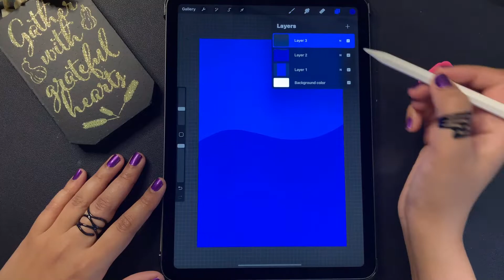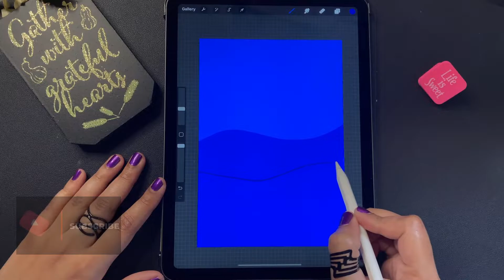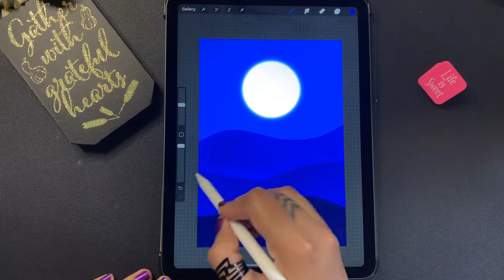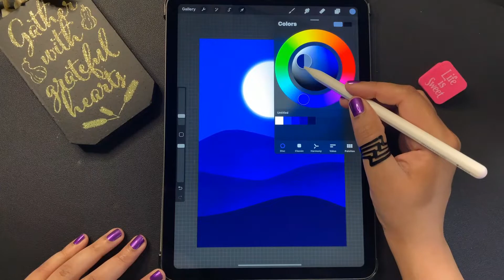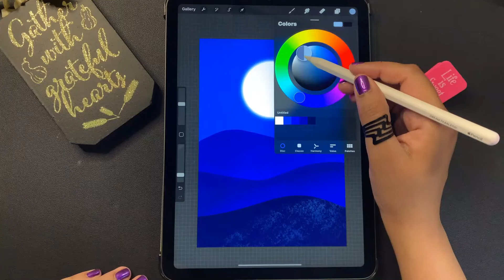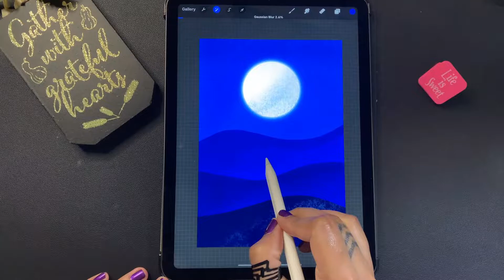You Can Draw This Landscape | Digital Art In Procreate | Step By Step Tutorials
You Can Draw This!
In this Procreate drawing tutorial for beginners I will walk you through the steps of making this glowing moon with beautiful blue night landscape in Procreate. Anyone can make this landscape using the free Procreate brushes that are already in the app!

Art with Dreams is all about having fun making digital art! It doesn't matter if you just got started making digital art or if you already have a bit more experience. I make Procreate video tutorials that are easy to follow and I will guide you through all the steps. You will be learning while doing! I'm sure we'll have a lot of fun together.

Content:
* How to draw in procreate
* Procreate Tutorials
* Step by step tutorials
* Landscape drawing in procreate
* Glowing moon in procreate
* Easy drawing in procreate